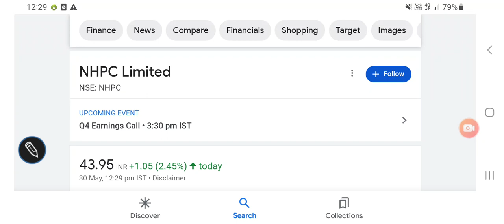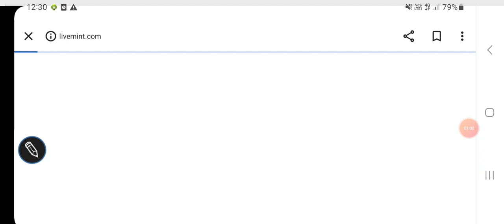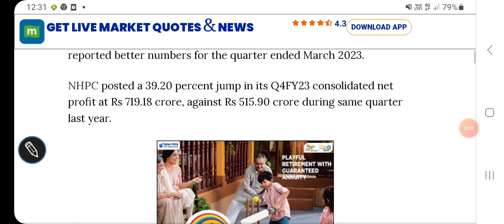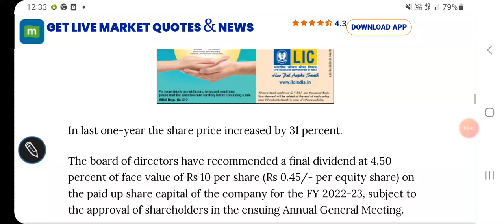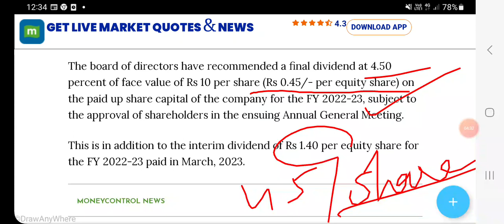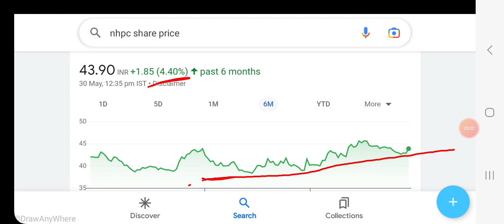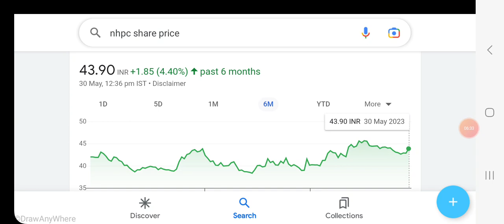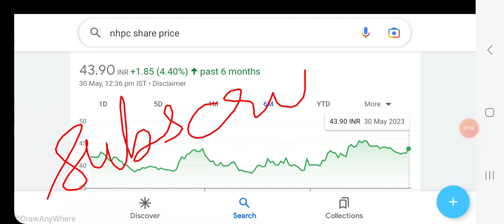NHPC LTD शेयर में निवेश की रणनीति, Q4 RESULTS ARE OUT NOW, अब क्या करना चाहिए?, TARGET भी जानलो/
Other topics:
Stock investment
Stock analysis
Stock recommendations